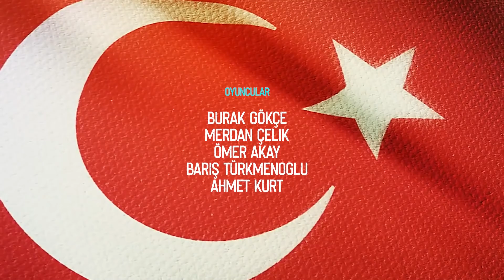TÜRK BAYRAĞI ( Kısa Film )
BAYRAK

Ey mavi göklerin beyaz ve kızıl süsü,
Kız kardeşimin gelinliği, şehidimin son örtüsü,
Işık ışık, dalga dalga bayrağım!
Senin destanını okudum, senin destanını yazacağım.

Sana benim gözümle bakmayanın
Mezarını kazacağım.
Seni selâmlamadan uçan kuşun
Yuvasını bozacağım.

Dalgalandığın yerde ne korku, ne keder...
Gölgende bana da, bana da yer ver.
Sabah olmasın, günler doğmasın ne çıkar:
Yurda ay yıldızının ışığı yeter.

Savaş bizi karlı dağlara götürdüğü gün
Kızıllığında ısındık;
Dağlardan çöllere düştüğümüz gün
Gölgene sığındık.

Ey şimdi süzgün, rüzgârlarda dalgalı;
Barışın güvercini, savaşın kartalı
Yüksek yerlerde açan çiçeğim.
Senin altında doğdum.
Senin altında öleceğim.

Tarihim, şerefim, şiirim, her şeyim:
Yer yüzünde yer beğen!
Nereye dikilmek istersen,
Söyle, seni oraya dikeyim!
Arif Nihat ASYA
Not:Kısa film, tamamen hayal ürünüdür ve  oynayanlar amatör oyuncular olup, hiçbir profesyonel iddiada bulunmamaktadır.